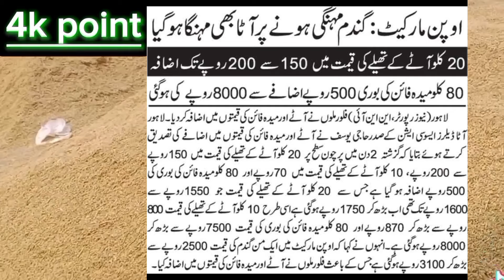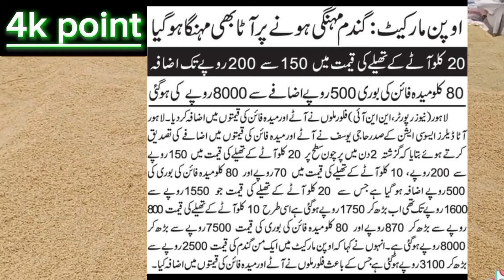Big گندم میں اچانک اضافہ Wheat price in punjab/گندم کا ریٹ 2024/ makki till sarso/Gallasuper munji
Today Wheat price in punjab//گندم کا ریٹ 2024/munji makki till sarso/Galla mandi rate today

New Gandum ka rate today || New makki 2024 ||sarson munji bajra till rates 2024